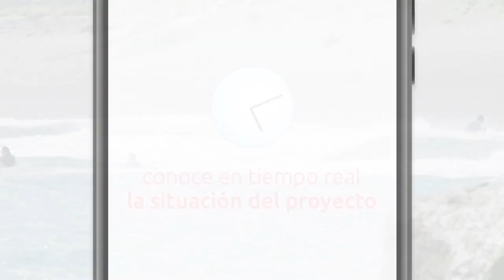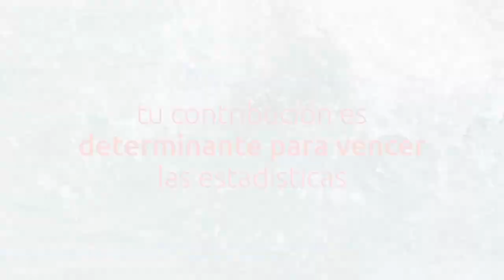Presentación de la STO de OneUP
OneUP aterriza en el mundo de las startups para revolucionarlo y darle un giro radical. Con un salvavidas portátil como producto y el blockchain como filosofía, han lanzado una STO que trata de conquistar el mercado y convertir OneUP en un dispositivo de masas.

Este modelo de negocios tokeniza las ventas del dispositivo y consigue trazar todo el ciclo del producto OneUP. Los inversores que apuesten por este proyecto se beneficiarán de los rendimientos obtenidos por las ventas del producto en todos los rincones del mundo.
¡Embárcate en un aventura empresarial como esta!